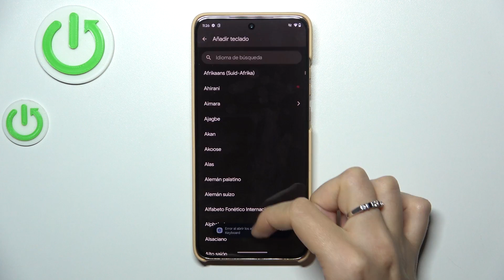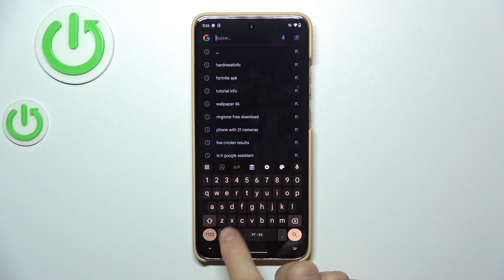Cómo Añadir y Cambiar Idioma del Teclado en Motorola Edge 50 Neo | Configuración del Teclado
Hoy explicamos cómo agregar y modificar el idioma del teclado en el Motorola Edge 50 Neo. Mostramos cómo acceder a las configuraciones del dispositivo para añadir nuevos idiomas. También, enseñamos cómo alternar fácilmente entre diferentes teclados durante la escritura.

Guía para agregar y modificar el idioma del teclado en el Motorola Edge 50 Neo.
Pasos para añadir y cambiar el idioma del teclado en el Motorola Edge 50 Neo.
Tutorial para configurar el idioma del teclado en el Motorola Edge 50 Neo.
Instrucciones para agregar y alternar idiomas en el teclado del Motorola Edge 50 Neo.
Método para añadir y cambiar el idioma del teclado en el Motorola Edge 50 Neo.
Cómo personalizar el idioma del teclado en el Motorola Edge 50 Neo.